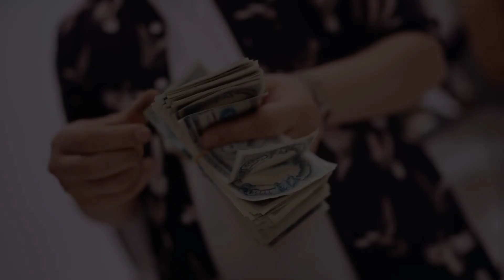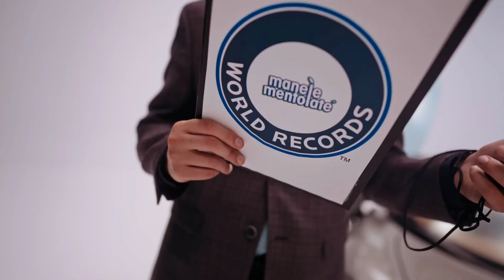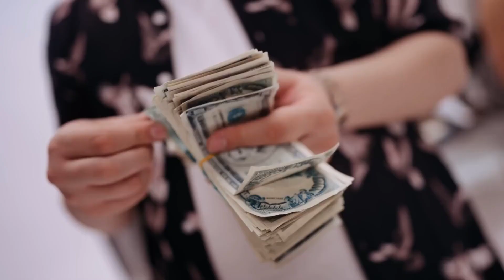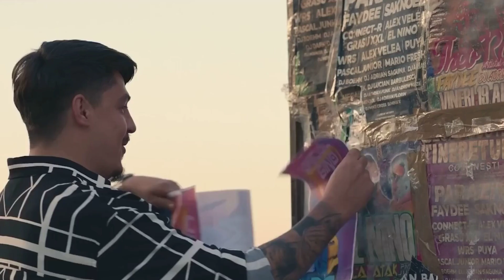Melodii pentru Dans si Distractie - Mix Manele Club - Colaj Manele de Petrecere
Tracklist:
00:00:00 Andrei G - Ping Pong
00:02:59 Iuly Neamtu - Ferrari
00:05:32 Andrei G, Betty Salam - Doar prostii se grabesc
00:08:06 Jador - Skinny
00:10:52 Iuly Neamtu - Lalele mentolate
00:13:07 Costel Biju, Iuly Neamtu - Lupii
00:16:17 Iuly Neamtu - Corporatista
00:18:47 Andrei G, Lele - Dale
00:21:40 Iuly Neamtu - Basu si balansu
00:24:20 Cocos de la Calarasi - Noapte de Dubai
00:27:21 Iuly Neamtu - Sete
00:29:55 Mariano, Lele - Pe numele meu
00:32:15 Iuly Neamtu - Cum o dai tu
00:34:36 Jador - Ambalaj
00:37:02 Iuly Neamtu, Mos Ion Roacker - Ciao Ciao